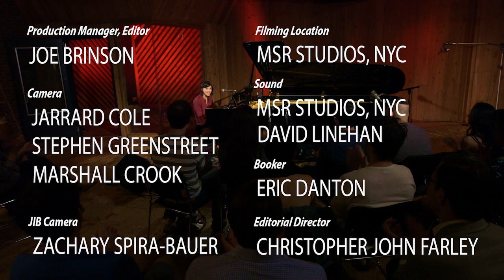WSJ Café: Sharon Van Etten Performs 'I Know'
At the WSJ Café Singer-songwriter Sharon Van Etten performs a live version of "I Know" from her new album "Are We There."